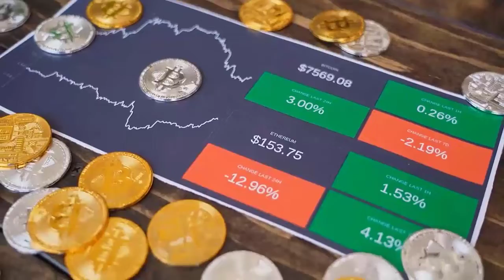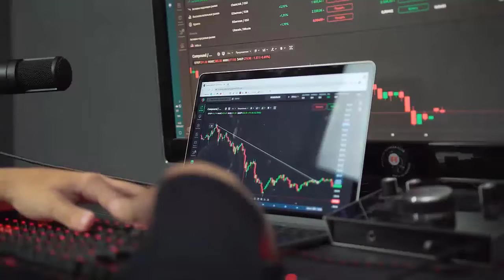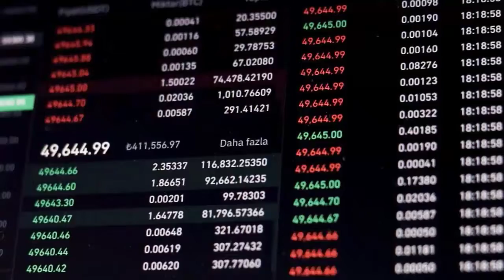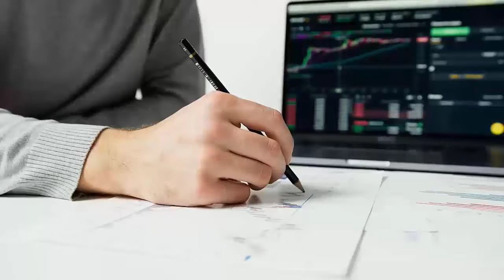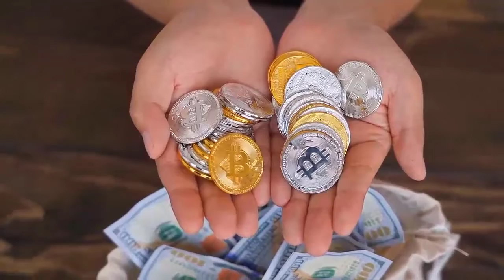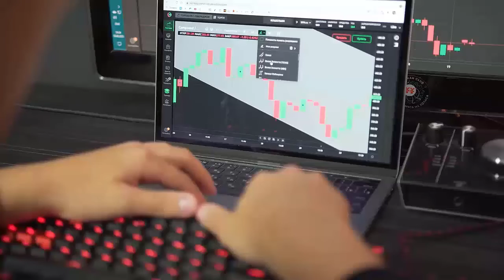A HUGE BTG PUMP IS COMING IN THE END OF 2022 - BITCOIN GOLD PRICE PREDICTION - SHOULD YOU BUY BTG